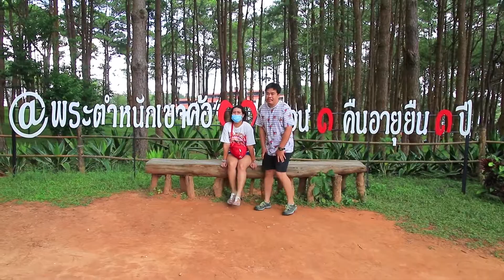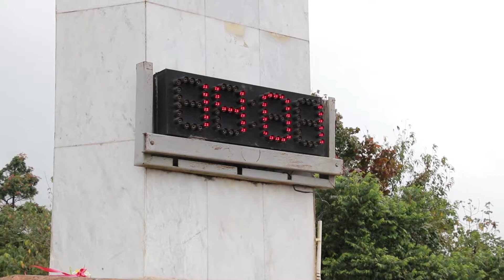20200905 เที่ยวเขาค้อ-ภูทับเบิก (3/4) จ.เพชรบูรณ์ นอกจากหมอก ยังมี.....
20200905 เที่ยวเขาค้อ-ภูทับเบิก (3/4) จ.เพชรบูรณ์ นอกจากหมอก ยังมี.